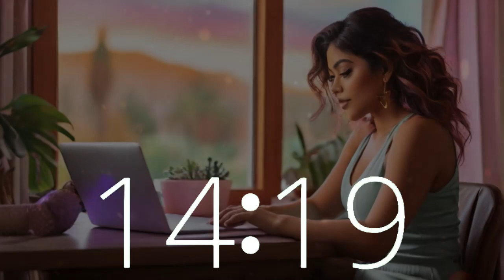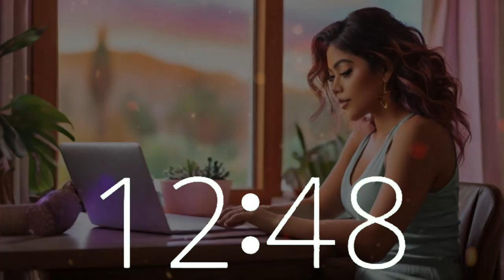20-Minute Timer with 10 Second Alarm | Boost Productivity with Lofi House Music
Maximize your efficiency with our 20-minute timer, featuring a countdown and 10-second warning alarm, accompanied by invigorating lofi house music. Imagine yourself in a California home office, where focus merges with inspiration. Techtonic Grooves presents a dynamic atmosphere where Californian-style lofi beats elevate your tasks, studies, and relaxation. Delve into our innovative soundscape blending technology and music, tailored for Silicon Valley pioneers and enthusiasts. Whether coding or brainstorming, let Techtonic Grooves be your catalyst for success.